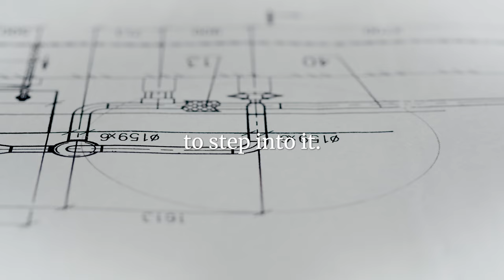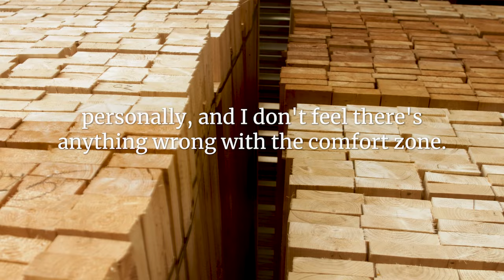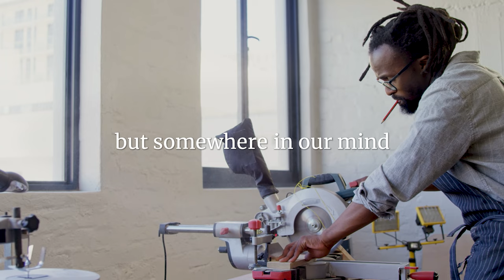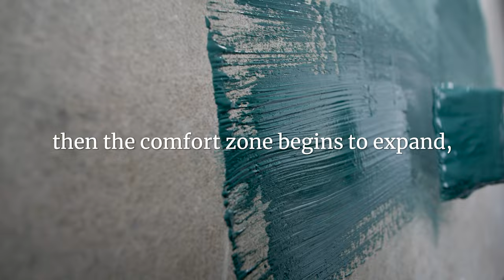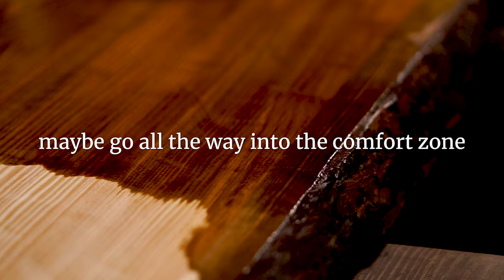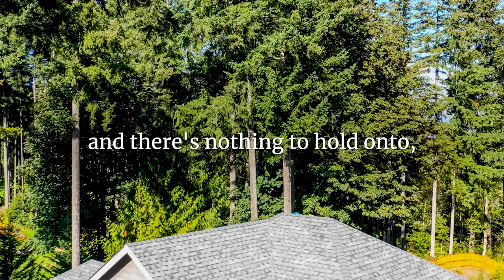Entering the Challenge Zone with Pema Chödrön | Mindful Discoveries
In order to grow, in order to learn, in order to not stay stagnant and stuck. It's important when life presents you with the challenge zone to step into it. It's not comfortable. But then you can begin to look at it as this is where the learning takes place, this is where the growth takes place.

Pema Chödrön teaches us that the way to become more at ease in our rapidly changing world is to lean into that which makes you feel uncomfortable, and to grow your capacity to be with uncertainty. At 87, having shared her wisdom for more than four decades, Pema is doing fewer interviews these days. So, we are grateful for the opportunity we had, to sit down with her in the all-new Season 2 of Mystics Today.

Join host and Sounds True founder Tami Simon for the replay of the premiere of Mystics Today Season 2, Episode 2—a rare and touching moment with Pema Chödrön, only on Sounds True One.